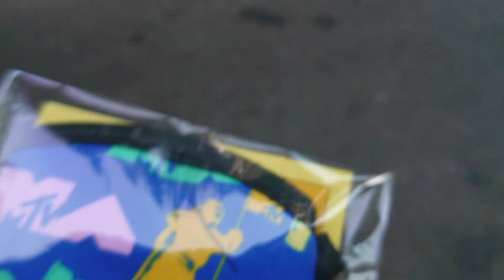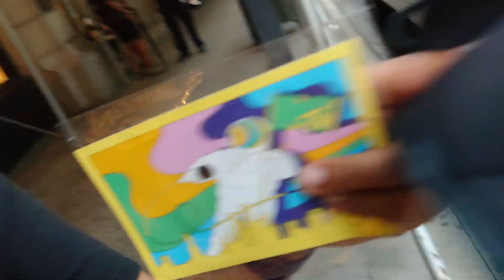MTV Video Music Awards VMA Live Sunday August 30 Promo Van - Free face masks in NYC 2020 August 29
MTV VMA 2020 promo van-
Promo Van Swag
New York City - NYC

August 29, 2020 at southwest corner of Bryant Park

free face mask.  Earlier, they were giving out assorted flavored Popsicles

video music awards